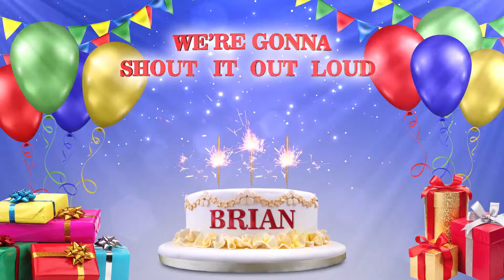BRIAN | Happy Birthday To You | Happy Birthday Songs 2021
You can find your name at the search bar on our channel (top right) If you can’t find your name there, you can write to us to make your video. It’s totally free.